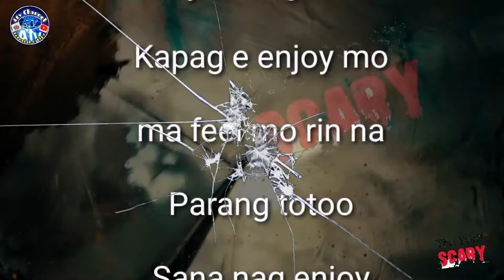SCARY HAUNTED HOUSE OFW |SHORT FILM FANTASY / ATVCHANNEL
Power of youtuber vlogger..
Happy Halloween to all enjoy watching.

Hindi hadlang mag isa kalang mag gawa ng film basta alam mo kong ano ang iyong gagawin.. At may script ka sa iyong gina gawa maka kaya mo talaga gawin na parang may kasama ka..  sa video na ito ay isang Katang isip lamang na binuo natin sa pag edit ang sa sounds effect..

Ang video na ito ay pina payagan namin ang sinuman ang gosto mag download nito pwede e share sa inyong mga Facebook page or sa inyong mga Facebook account.
Maraming Salamat po sa inyo lahat.